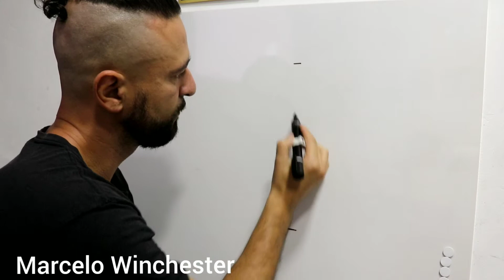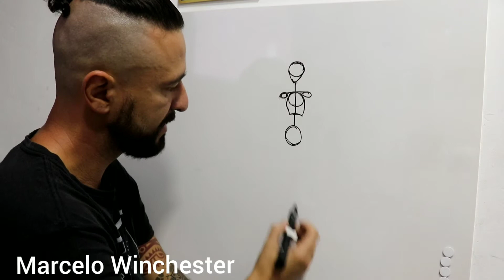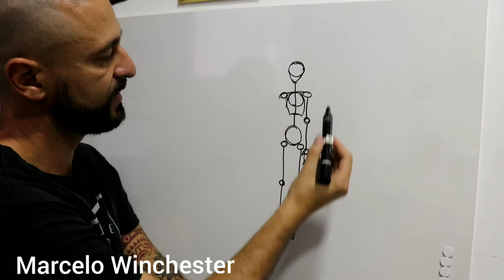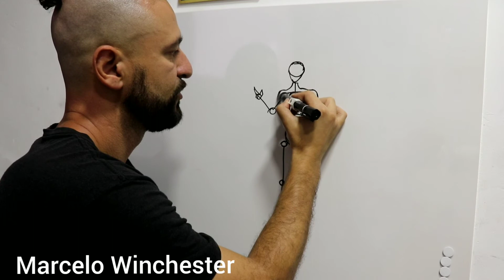Corpo humano, anatomia, desenho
NÃO ESQUEÇA DE DEIXAR SEU COMENTÁRIO DIZENDO O

COLOQUE  NOS COMENTÁRIOS.

me siga no instagram: @xchangetattoo

corpo humano,anatomia,desenho, Assuntos que também serão abordados em outros vídeos: tattoo, tatuagem, marcelo winchester, xchangetattoo, cover-up, free hand, black work, cobertura, old school, new school, neo tradicional, blackout, aquarela, colorida,preto e cinza, fine line